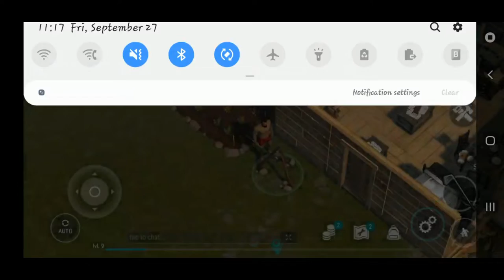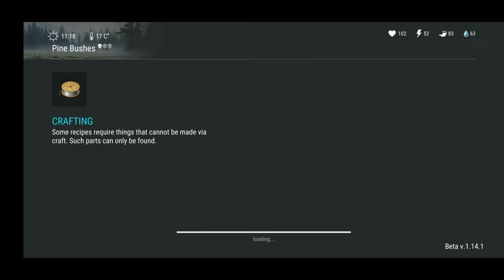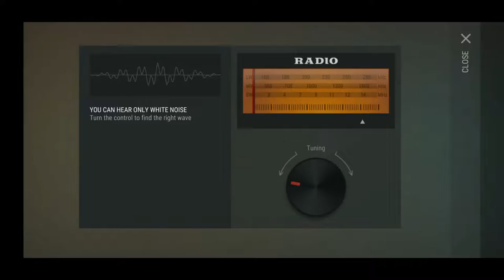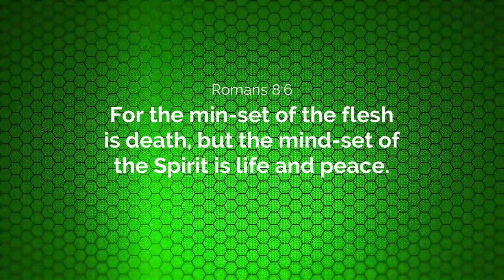Last Day on Earth: Survival | Mobile Monday | Episode 4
I haven't played this game in probably close to 2 years. It's time to give it another go. If you would enjoy and would like to see more, let me know. I will attempt to continue doing Mobile Mondays and continue to bring you amazing mobile games. Enjoy!

My Razer Peripherals -
Keyboard - Razer Cynosa Pro